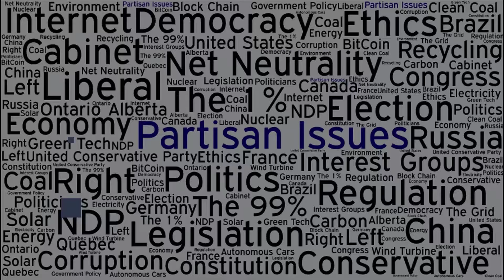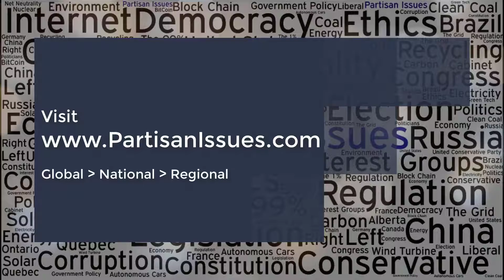$16/ Hour Wage Requirement in USMCA NAFTA2 Explained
The new NAFTA (aka North American Free Trade Agreement or United States Mexico Canada Agreement) has an interesting minimum wage requirement that is not well understood.